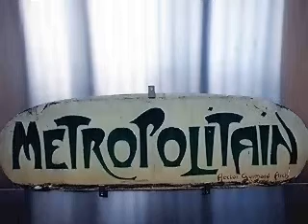Historia architektury- rewolucja przemysłowa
Rewolucja przemysłowa -- proces zmian technologicznych, gospodarczych, społecznych i kulturalnych, który został zapoczątkowany w XVIII wieku w Anglii i Szkocji[1] i związany był z przejściem od ekonomii opartej na rolnictwie i produkcji manufakturowej bądź rzemieślniczej do opierającej się głównie na mechanicznej produkcji fabrycznej na dużą skalę (przemysłową)[2].